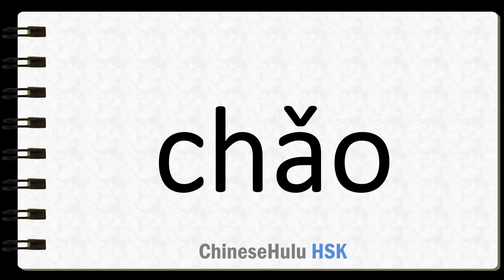How to Say to quarrel in HSK Chinese